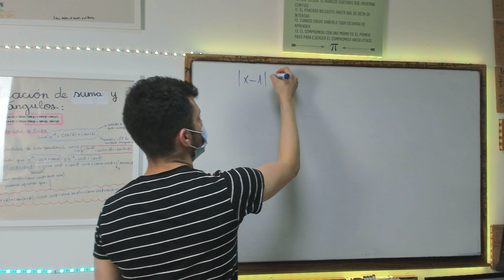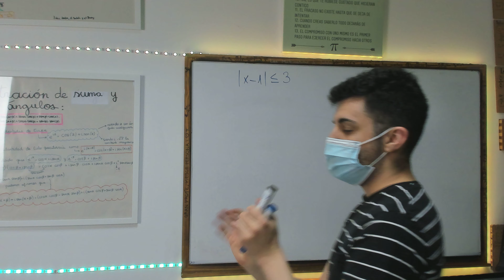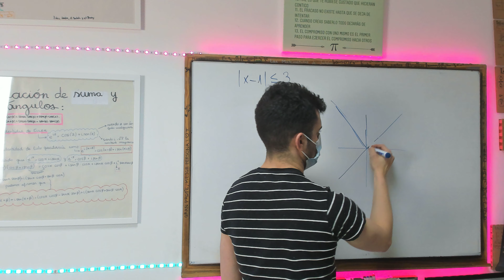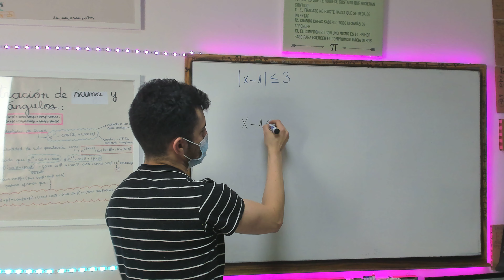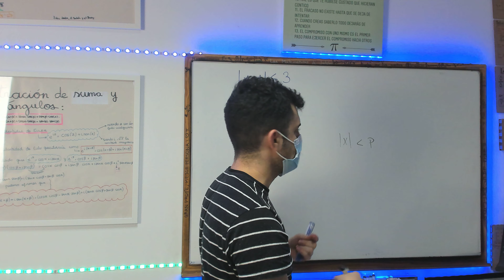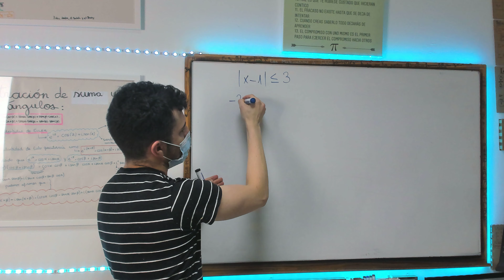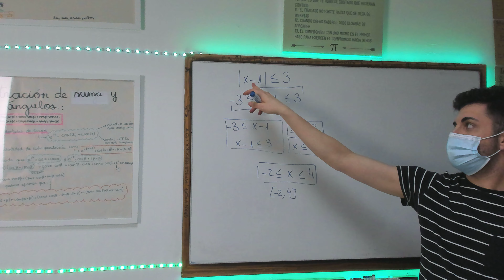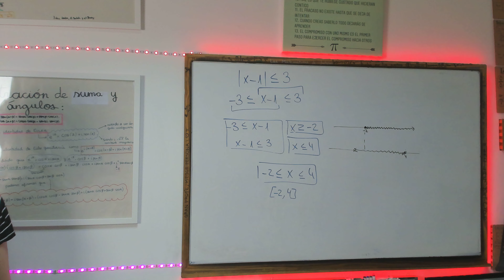Inecuaciones con valor absoluto 01